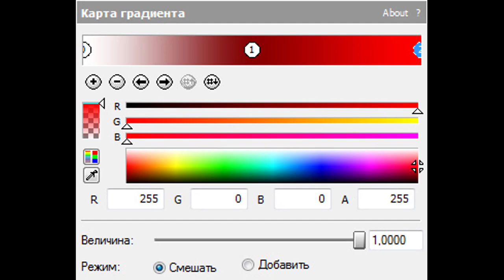How To Make Konimex Group